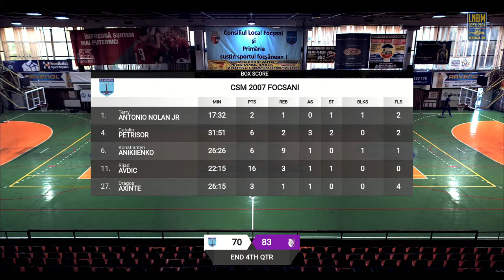LNBM Getica 95 2023-2024: CSM 2007 Focșani - FC Argeș